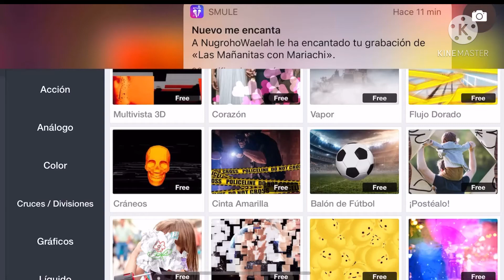I Like That Kinemaster Put Free On All 😃